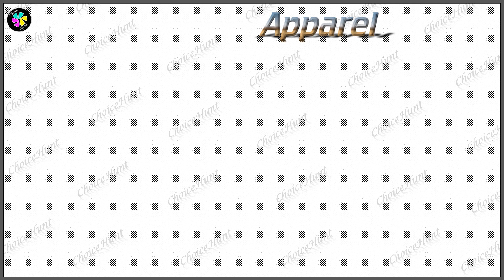Purple Evening Sunset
|Choicehunt
choicehunt copyright©choicehunt#redbubble#designs

An evening sea view with sunset is one of the best sceneries. Best relaxation. One of the most beautiful things to see. A beautiful purple evening. Beautiful sunset. Silent horizon.

It will result in immediate action against the person concerned.